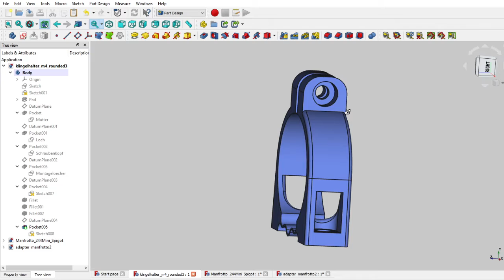Freecad - 3d printed bicycle bell mounting adapter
My roadbike has no convenient place to mount a bell on the handle bad.
I designed this 3d-printable mounting adapter to mount the bell to the stem.

An M4 nut is heatset into the hexagonal recess. Then the flexure is used to fit the adapter around the stem.  Then the bell bell is screwed to the adapter and a 4mm cylinder head screw is used to fasten the adapter to the stem.

By screwing the bell to the mounting adapter it takes the load from fastening screw is transferred from the flexure to the bell